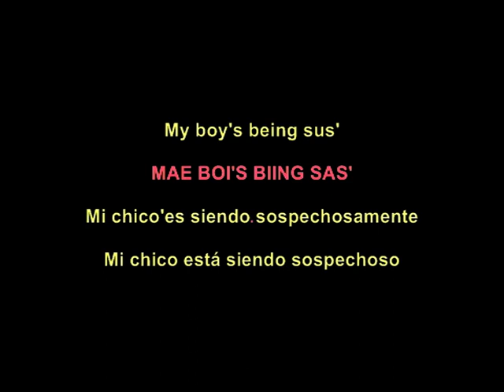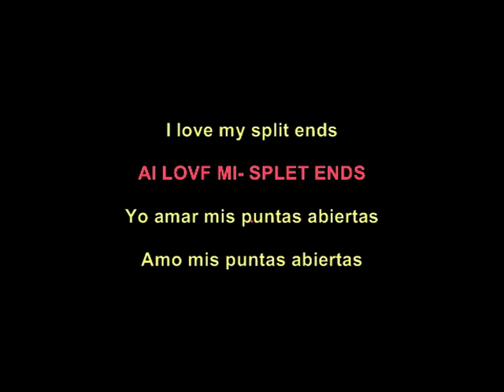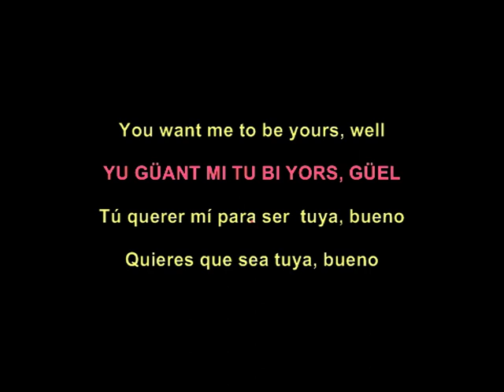Billie Eilish - my boy lyrics sub español pronunciación escrita